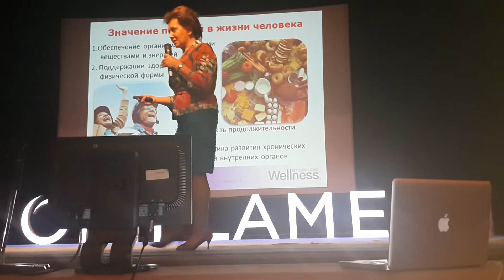Жизнь и смерть. Полный вебинар в записи на сайте